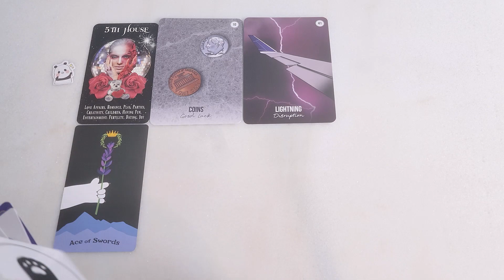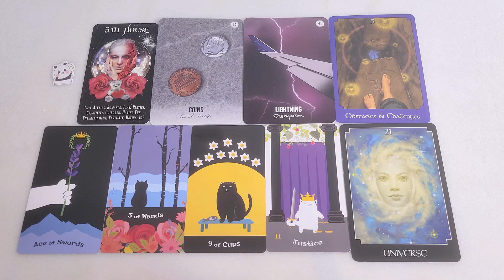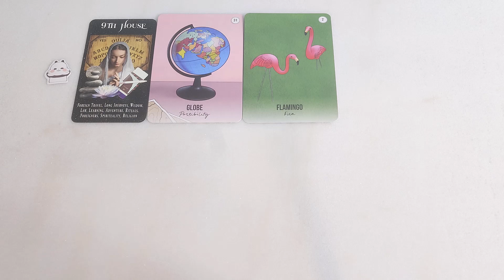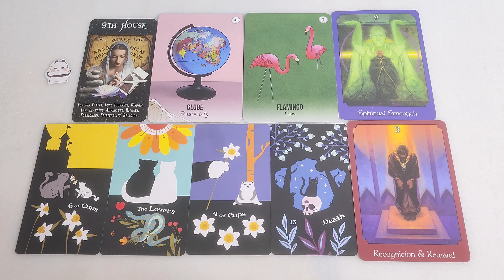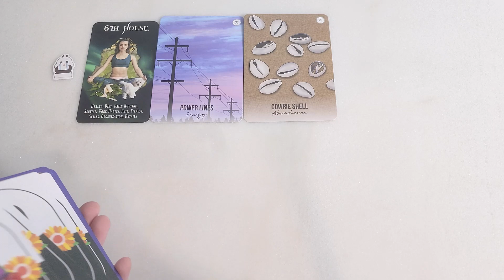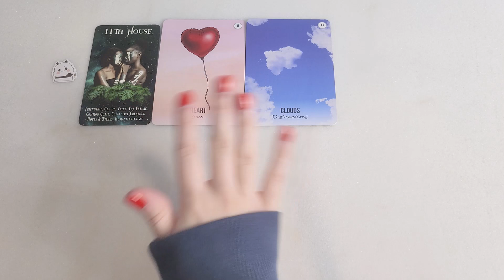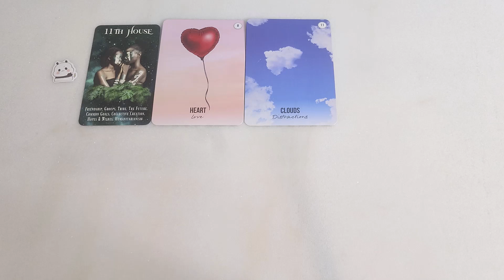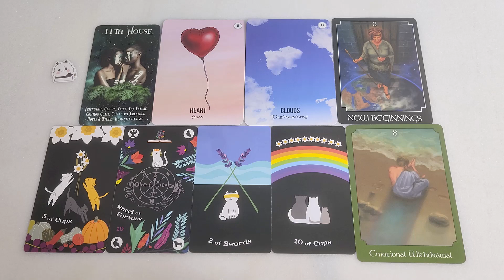Pick A Card | What's Coming Towards YOU? | Timeless Tarot Reading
Hello everyone! For this tarot pick a card reading we are looking into what's coming towards you!

I hope you enjoy this reading, remember this is a general reading, so only take to heart the messages that resonate with you.

Timestamps🐼✨
1. Sparkly Panda - 00:45
2. Chubby Cheek Panda - 12:05
3. Crying Panda - 22:08
4. Snapping Panda - 33:13

Decks Used:
Stargazing Oracle by MahrukhX (Etsy)
The Signs of the Times Oracle by Krystal Banner (Amazon)
Blooming Cat Tarot by CosmicEyeTarot (Etsy)
The Psychic Tarot Oracle Cards by John Holland (Amazon)